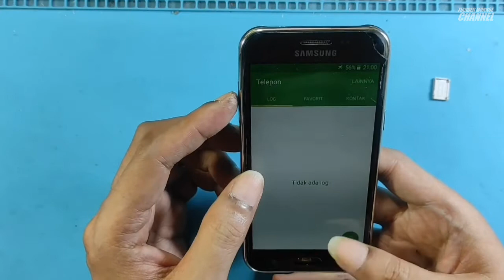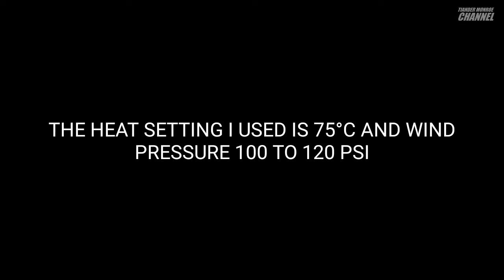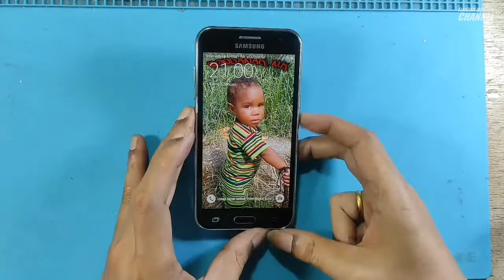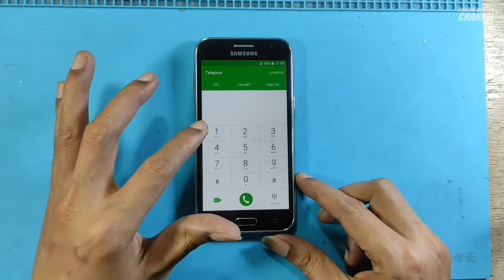Samsung J2 | SM-J200 | Restoration | Restorasi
Special thanks for backsound
Beach Day - Roa @audiolibrary_